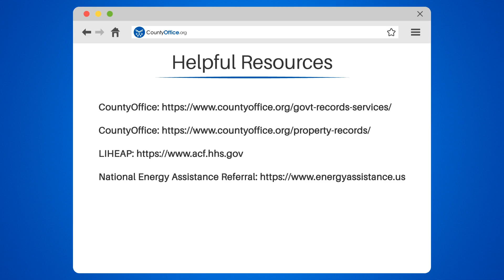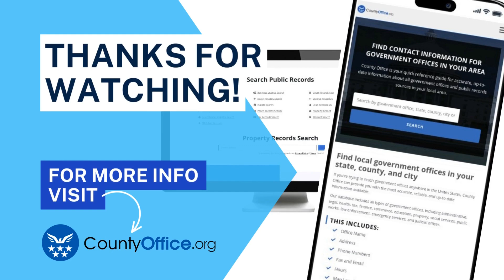Where Can I Apply For Utility Assistance? - CountyOffice.org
Where Can I Apply For Utility Assistance? Are you struggling to pay your utility bills? Don't worry, help is available! In this informative video, we'll guide you through the process of applying for utility assistance.

We'll start by discussing how to contact your utility company to explore payment options and assistance programs. We'll also share information on how to access additional resources from your local government, such as the Low-Income Home Energy Assistance Program (LIHEAP).

We'll even provide a list of non-profit organizations that offer assistance with utility bills and other basic needs. Don't be afraid to ask for help if you need it!